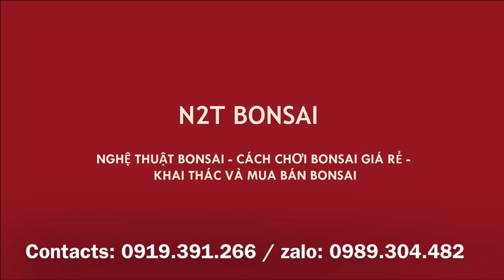CẶP TÙNG LA HÁN THÁC ĐỔ NGHỆ THUẬT MÀ CÓ 5 TRIỆU?????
Cặp tùng la hán bonsai rẻ nhất từng thấy